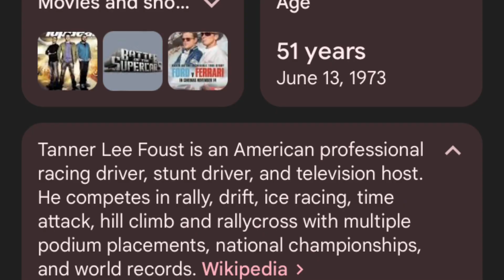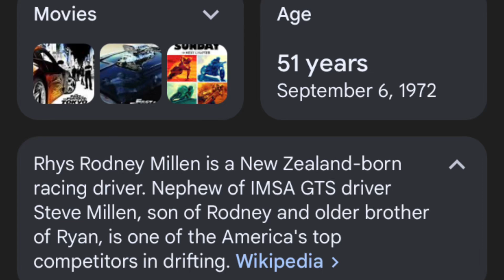Fast and Furious: Tokyo Drift AMERICAN TOUGE